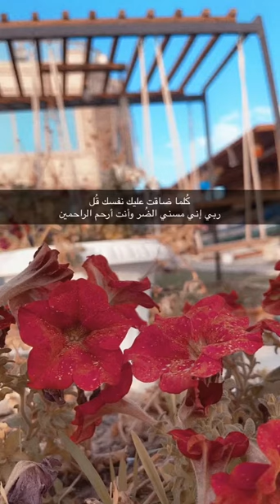فهد العرادي سناب ( 67 ) الجلب عض عدول وخالي بو طلال يفزعله 😂😂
ستوريان فهد العرادي و ابو فله على اليوتيوب 😎

◄ سناب فهد العرادي fha_11 👻
◄ انستقرام فهد العرادي _fha 📸